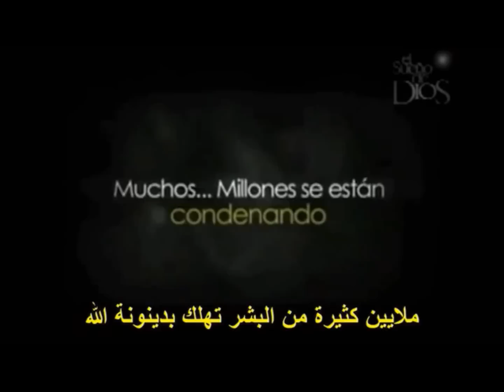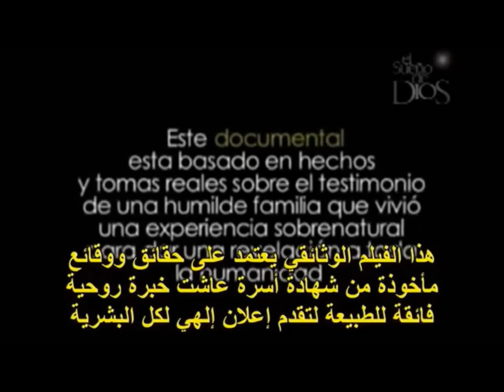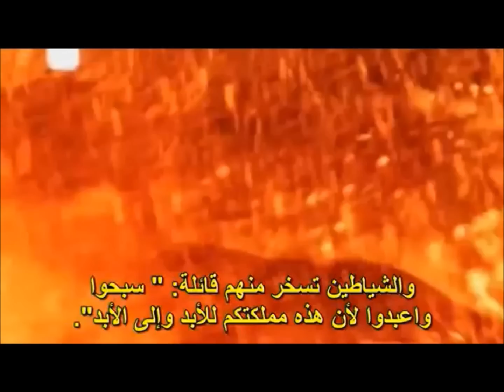فتاة مسيحية ترى البابا يوحنا بولس في جهنم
لقد ظهر المنقذ.. رسول من الامام المهدي ع واليماني الموعود للشيعة وهو المهدي الذي يولد اخر الزمان للسنة والمذكور في الروايات باسمه وصفاته الجسدية الدقيقة**المعزي رسول السيد المسيح ع للنصارى **ورسول من ايليا ع لليهود، يدعوكم لله*** ||الامام احمد الحسن ع|| اعلم من كل اهل كتاب بكتابهم ومؤيد بالاف الرؤى بالانبياء والاوصياء ومؤيد بالمعاجز